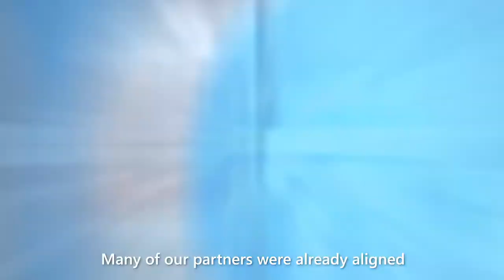Virtual Microsoft OCP Partner Briefing sizzle video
The Virtual 2018 US One Commercial Partner (OCP) Briefing is your chance to hear directly from our Microsoft US leadership team on the critical role partners play in our customers’ digital transformation. You will gain clarity on our One Commercial Partner model and learn from our sales executives about the big investments we are making to connect Microsoft sellers to our channel.